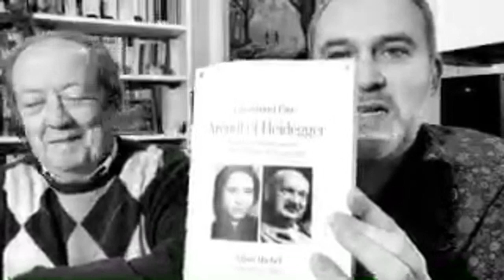PHILOLIVE #4. DÉMYTHIFIER HEIDEGGER ? [EN DIRECT]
Philolive nº4 (intégrale) – Philosophie directe avec Vincent Cespedes (5 janvier 2020).
En duo avec le philosophe Jean-Marie Brohm, Professeur émérite des Universités.

✅ Partager
✅ Dialoguer
✅ Progresser

📝 SIGNONS & DIFFUSONS LA PÉTITION !